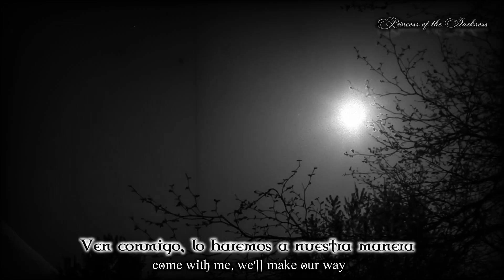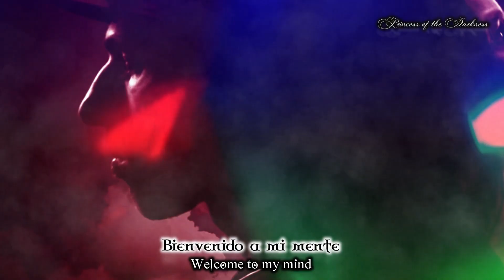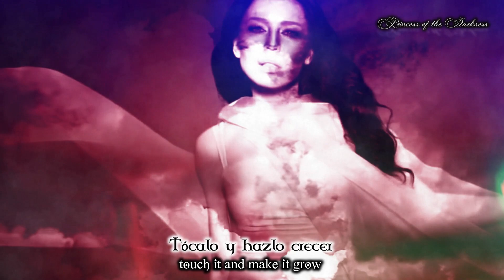COLONY 5🎧My World (Sub Esp/Lyrics) HD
Artista: COLONY 5
Pais de Origen: Suecia
Álbum: Colonisation
Fecha de lanzamiento: 2003
Género: Futurepop , Synthpop y EBM
Como ya verán, en mi canal encontraran estilos variados en lo que se refiere a mis gustos musicales, y en esta oportunidad les comparto a la banda sueca COLONY 5, formada en marzo de 1999, con el estilo musical llamado Future Pop, Synthpop. EBM.

Con un tema que es de mis favoritas del álbum “Colonisation” del 2004 y la canción… “My World”.